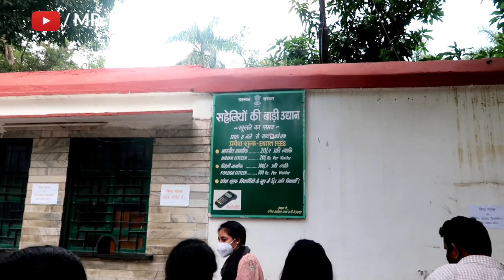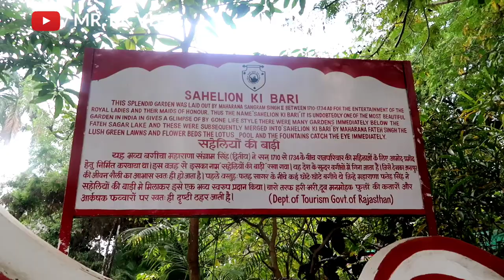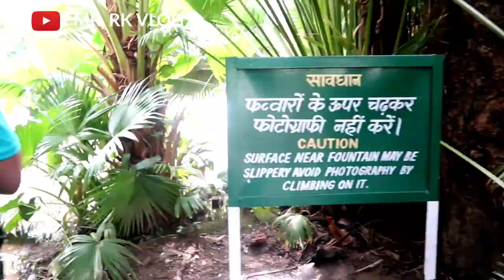Saheliyon-ki-Bari (सहेलियों की बारी) in Udaipur Rajasthan | England exported Fountains!!!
Watch Saheliyon-ki-Bari (सहेलियों की बारी) in Udaipur Rajasthan is a fountain park near Fateh Sagar Lake  | Mind Blowing Fountains which is exported from England !!!
Saheliyon-ki-Bari (Courtyard or Garden of the Maidens) is a major garden and a popular tourist space in Udaipur in the Indian state of Rajasthan. It lies in northern part of the city and has fountains and kiosks, a lotus pool and marble elephants. It was built by Rana Sangram Singh. There is also a small museum here. The museum is nice and has much information about Indian history.
Your small effort help me a lot to be inspire and make such a great content .
If you want to ask something please ask in comment or just PM me on Instagram mrrkvlog_gamedev. I will get back to you asap. . Stay Healthy ,Stay Happy and Take Care :-) MRRKVLOG @MR. RK VLOG

About : I am 24 year boy 👦who is Software Engineer (Game Developer) by Profession ,Youtuber (Vlogger, Tech) by passion. Thank you for being here 📍 MrRK mrrkvlog &